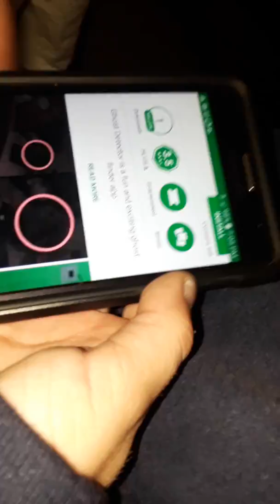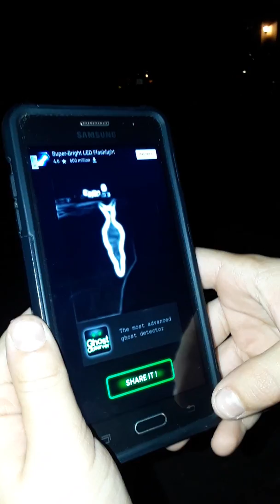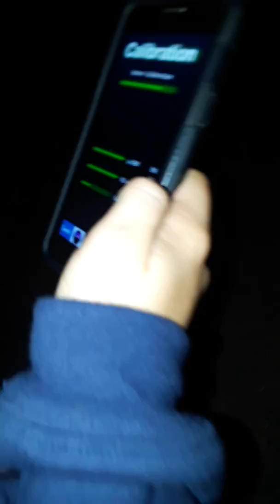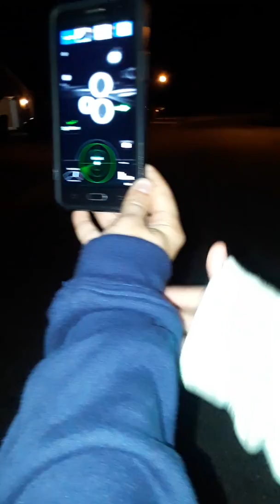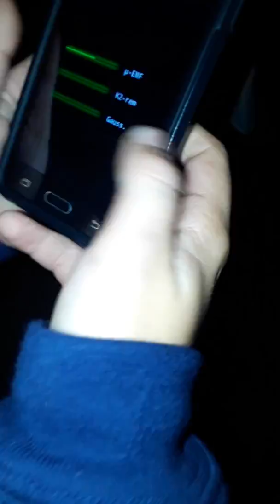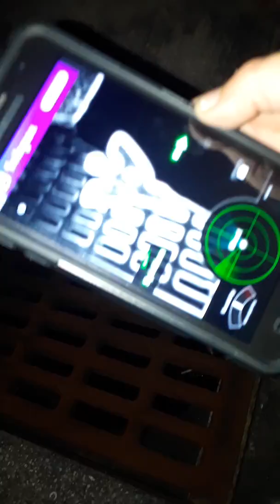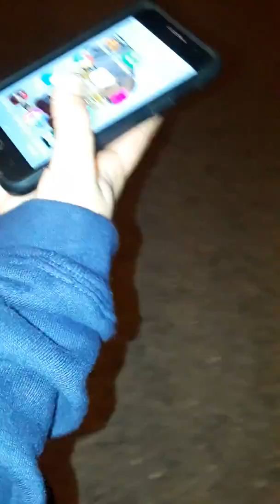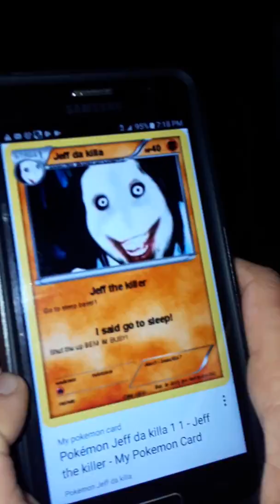Ghost in the hood ft.superluigilandon